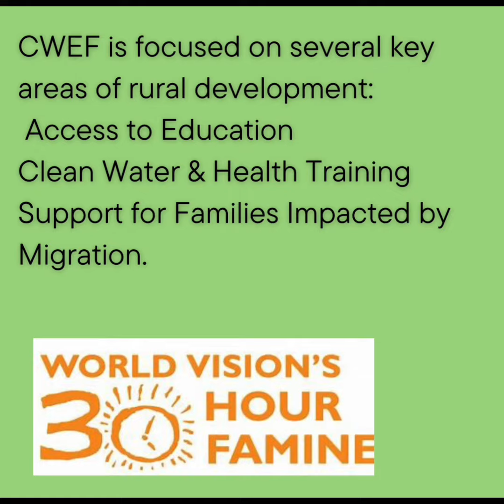Concordia and World Vision's 30 hour famine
Hey everyone! My school is participating in the 2023 World Vision 30 hour famine - and so am I! We need your support!